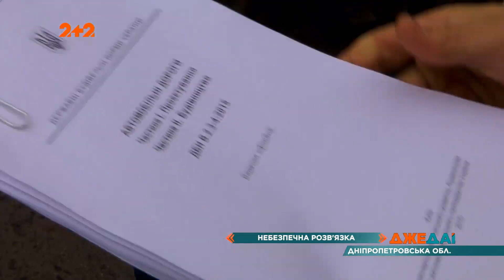На Днепропетровщине так построили дорожную развязку, что придется все переделывать...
UA - Дорога, яка ще не бачила великого трафіку, але вже нагнала жаху на водіїв. Найнебезпечніша в Україні – так охрестили новостворену розв'язку на трасі Дніпро-Решетилівка. Ми вже показували вам абсурдність її проектування. І, схоже, це дало результат. Чиновники нарешті заворушилися та взялися все перебудовувати.

RU - Дорога, которая еще не видела большого трафика, но уже нагнала ужаса на водителей. Самая опасная в Украине - так окрестили вновь развязку на трассе Днепр-Решетиловка. Мы уже показывали вам абсурдность ее проектирования. И, похоже, это дало результат. Чиновники наконец зашевелились и взялись все перестраивать.